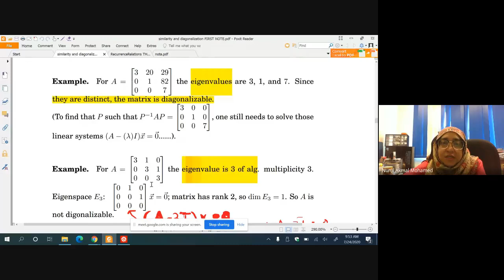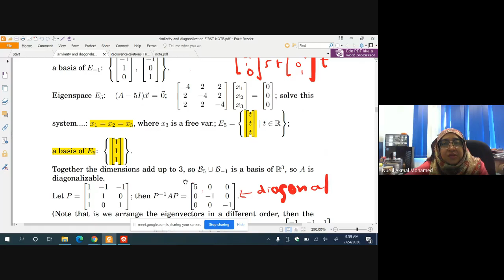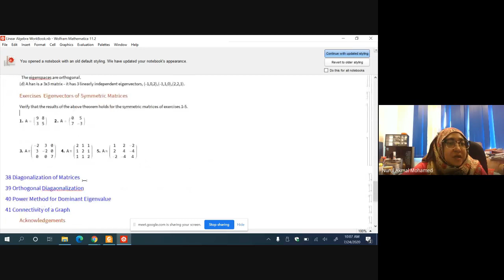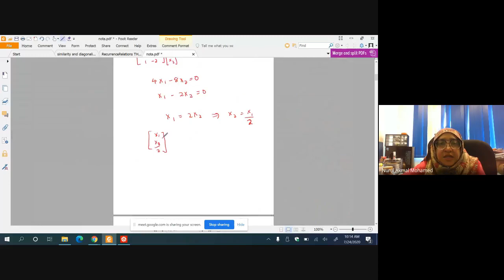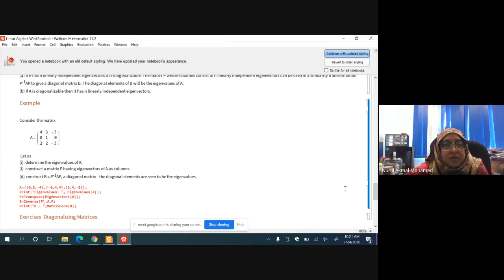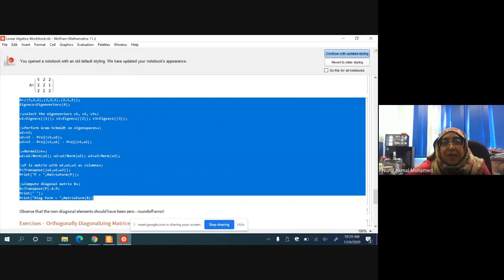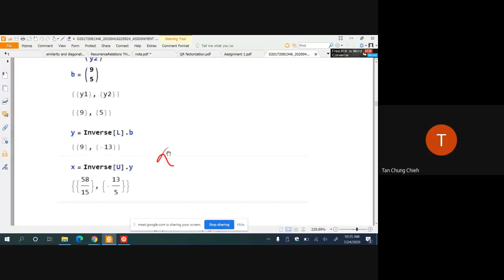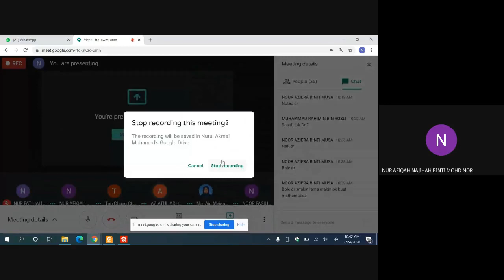NUMERICAL SOLUTIONS OF LINEAR ALGEBRA : Recurrence Equations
Recurrence Equations